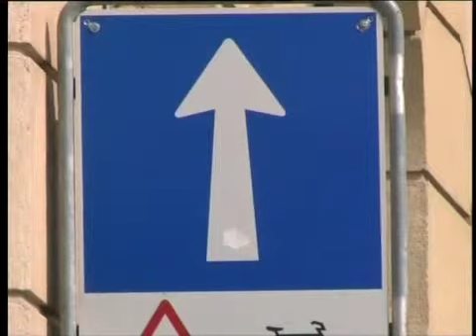Modification du PMU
Magazine d'information diffusé lors de la retransmission du Conseil communal de Vevey. Visionnez les séances en direct sur le câble et